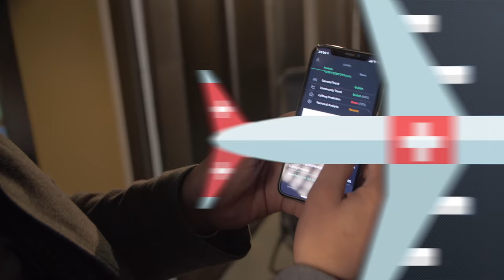The Moon Carl : BITCOIN TO $300,000!! Why BTC is the best form of money in the world!! | Cryptonites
Welcome back to a special edition of "Cryptonites On The Road" during the World Economic Forum / Wef 2020 in Davos. In the coming weeks, we will be showcasing interviews with some of the sharpest minds in Fintech and Blockchain. So buckle up, and get ready to be Edutained!

In this episode, we are pleased to present you with a special guest, live from TechPark in Davos: Carl Aka The Moon, a crypto youtube superstar, with a great passion for Bitcoin. Being a student in economics, Carl "The Moon" fell in love with BTC and became extremely bullish ever since. Carl built a channel dedicated to educating people about btc, the best form of money the world has ever seen. The Moon crypto channel dives deep into bitcoin technical analysis, price action and focus on revealing the flaws of fiat money and why gold is not good enough for the digital age.

In this interview, The Moon Crypto - Carl reminds us all about Bitcoin's key properties, talks about a potential recession and why he believes bitcoin will not only be a safe haven but eventually the cryptocurrency that will change the global economy forever.

Find out more about Carl, TheMoon"

Follow The moon on Twitter: @TheMoonCarl

Timestamps:
00:00 Kick off
01:21 To the MOON!!
02:12 What is THE Killer Dapp?
02:45 "Decentralizing money is the most important thing we should focus on"
03:40 The properties of money
04:43 Gold was the best form of money historically
06:05 Why USD is easy money vs Gold...
06:52 Carl's views on DEFLATION
08:17 Governments lying about the inflation rates
10:07 Real estate prices going up
12:05 The value of Bitcoin is tremendously higher than the price of Bitcoin
13:58 Bitcoin has a PURPOSE
14:24 Views on CNBC promoting the BTC halvening
15:20 More attention will turn towards Bitcoin after the havening
16:12 Predictions for the next Bull run
18:38 Helpful technical indicators
19:44 Explaining the Fibonacci ratio